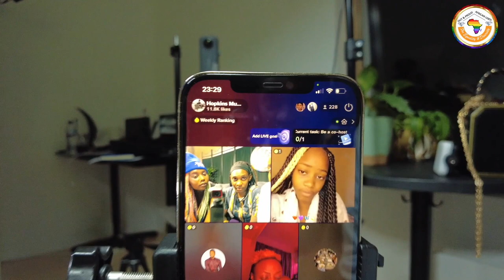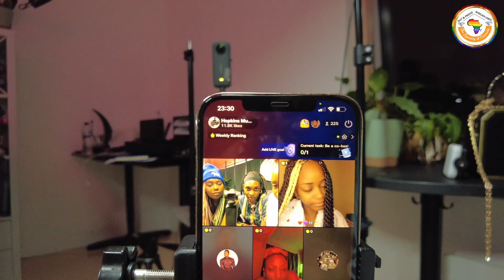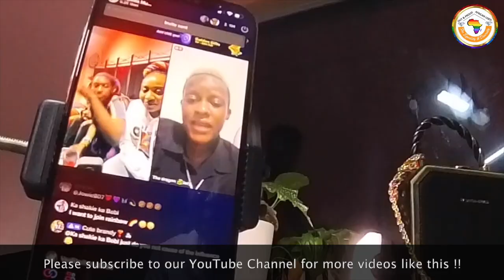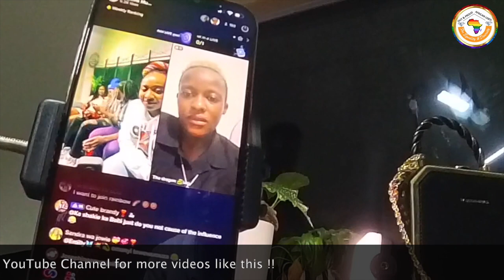Uganda Lesbians - homosexuality is natural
"We were born gay. No one changed us, and nor did we change anyone. Leave us alone, and please do not pray for us"